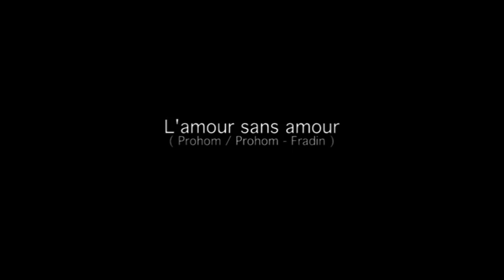L'amour sans amour (Prohom - Prohom)